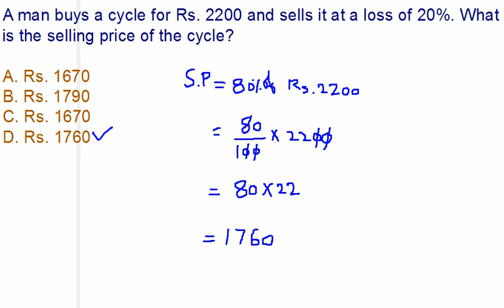shortcut tricks profit and loss-tnpsc/rrb/ssc/cbi/ibps/all competitive exams